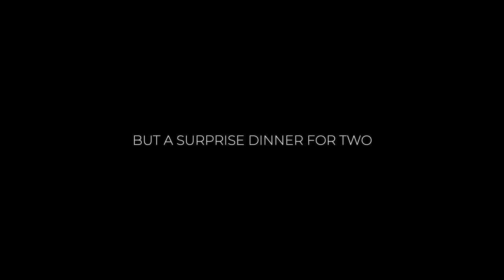"I met you" (Palagi) | TJ Monterde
"Iyo ako, palagi."

Special Thanks to:

Cornerstone Entertainment
Labelle Fete
Ginger Event Styling
Kasaa Casual Filipino Cuisine
Mr Chino David

Pherlouie Moya
Jay Reyes
Audrey Indefenzo
Rafael Luis Pascua
Masahide Romas
Betina Medina
Dia Alvaro
JM Valdeviezo